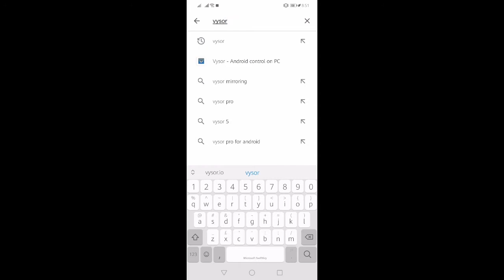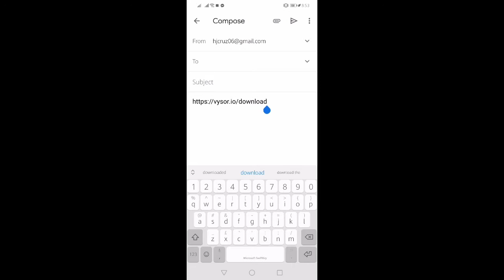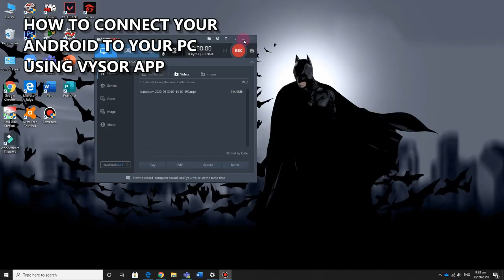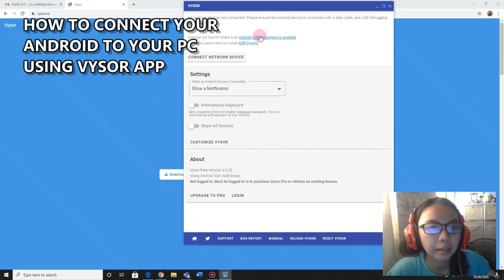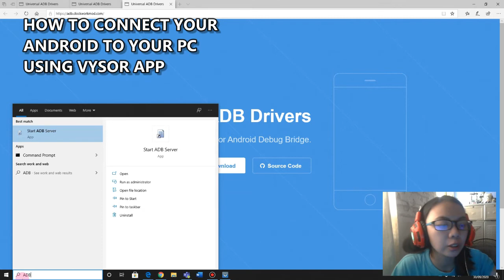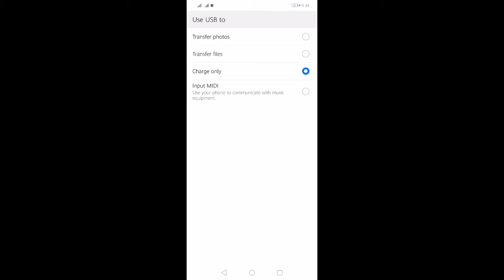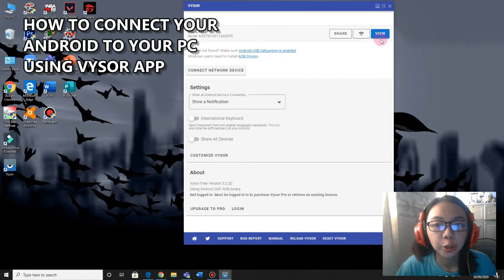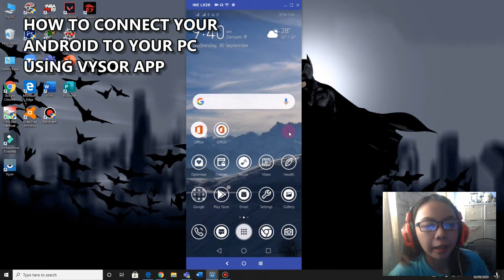How to control and view Android screen on your PC using VYSOR | Installation Guide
Vysor lets you view and control your Android on your computer. Use apps, play games, control your Android with your mouse and keyboard. Go wireless, and mirror your Android to your desktop; great for presentations. Vysor Share also lets you share your screen to others for remote assistance.